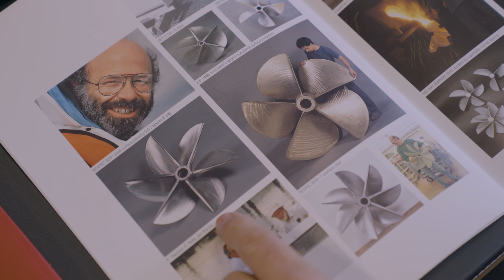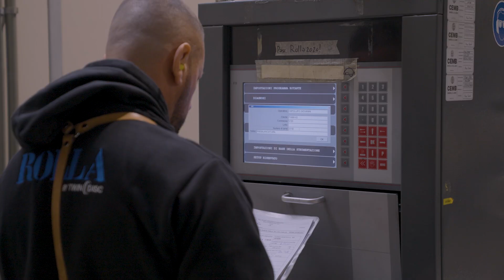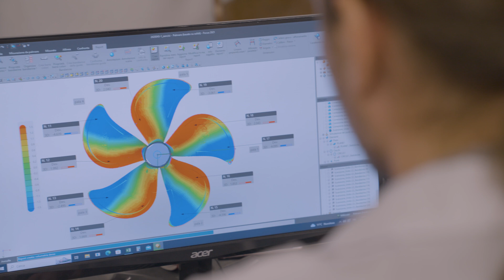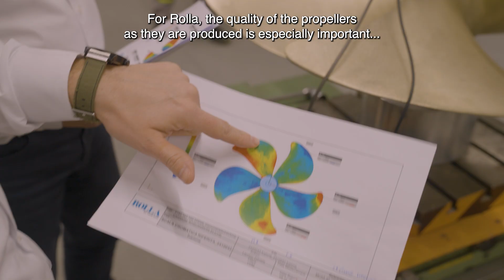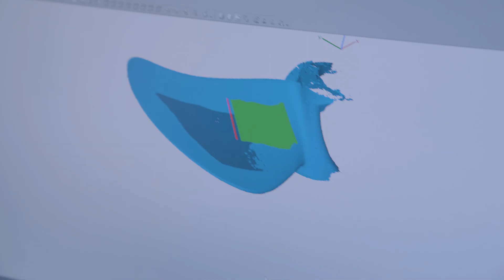Rolla Propellers by Twin Disc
The Rolla name has been synonymous with the highest efficiency, highest quality propellers in the world since 1963. Rolla offers fully submerged and surface piercing propellers, but did you know about their incomparable technical support? At Rolla, it's not just a product, it's a partnership! Get to know your performance partner like never before as we pull back the curtain and meet the team behind the propellers.